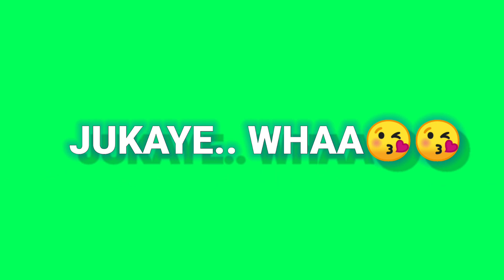jene lga hu pahele se jyada song